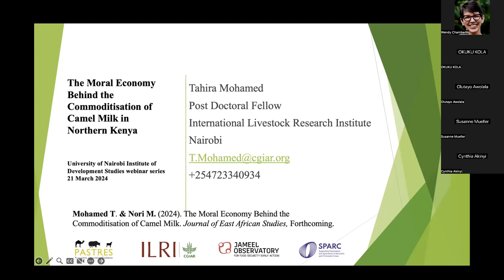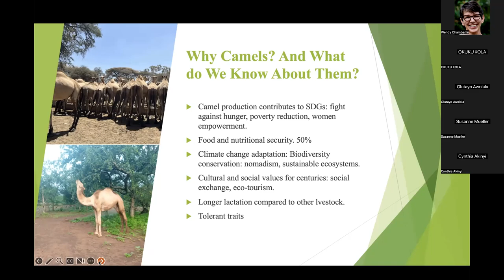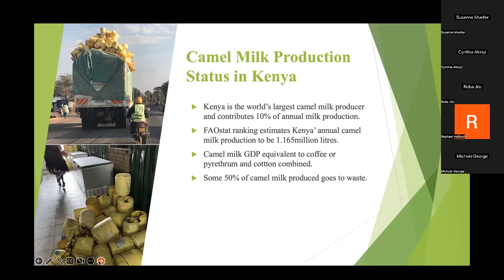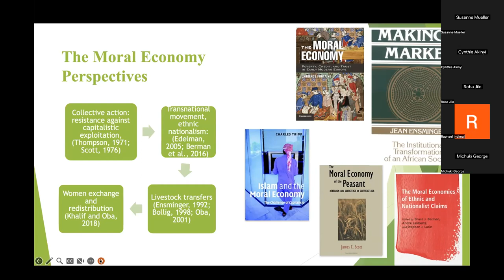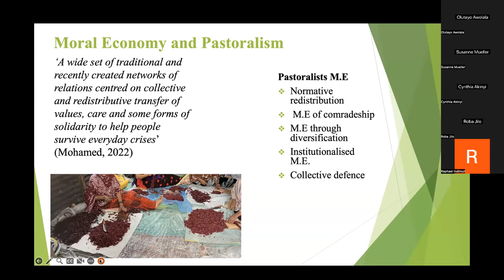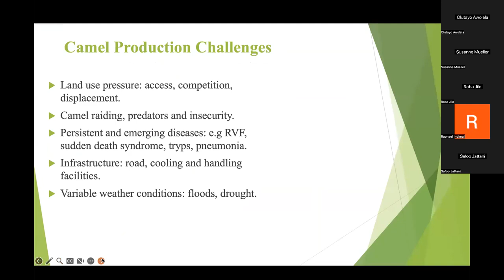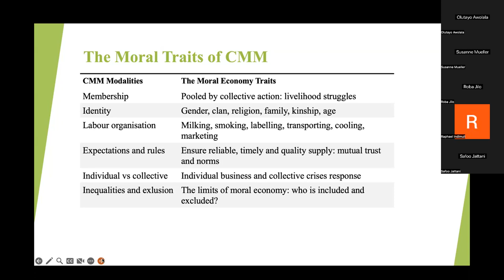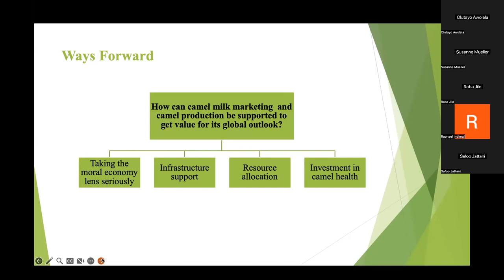The moral economy behind the commoditization of camel milk in northern Kenya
Presented by Tahira S. Mohamed at a University of Nairobi Institute of Development Studies webinar, 21 March 2024.